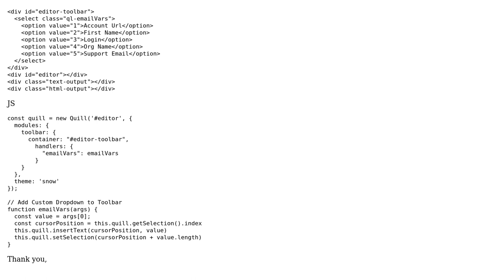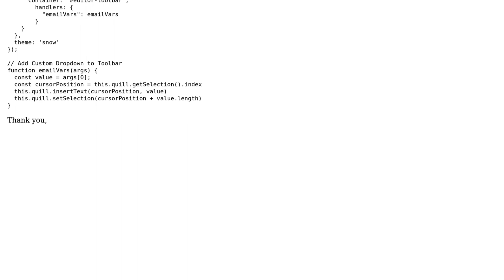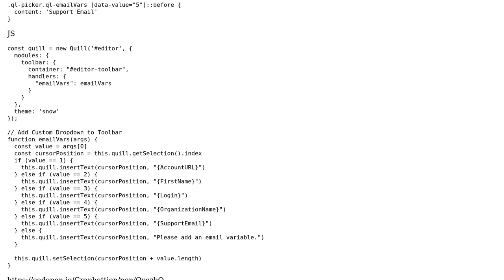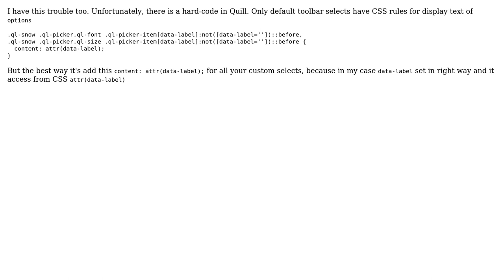Cannot Get Custom Dropdown to Work in QuillJS Editor (2 Solutions!!)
Cannot Get Custom Dropdown to Work in QuillJS Editor

With thanks & praise to God, and with thanks to the many people who have made this project possible! | Content (except music & images) licensed under CC BY-SA | Music | Images & others | With thanks to user Kamil Ismagilov user graphettion and the Stack Exchange Network Trademarks are property of their respective owners. You are responsible for your own actions.